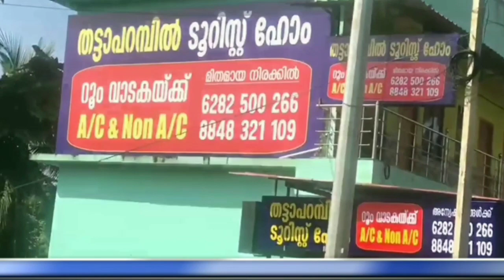ചെറുപുഴയിൽ കനത്ത മഴയിൽ വീടിൻ്റെ പാർശ്വഭിത്തി തകർന്നുവീണു. ഒരു കുടുംബത്തെ മാറ്റി പാർപ്പിച്ചു